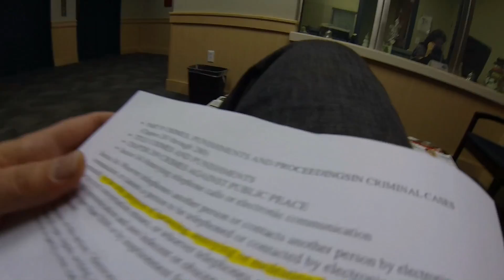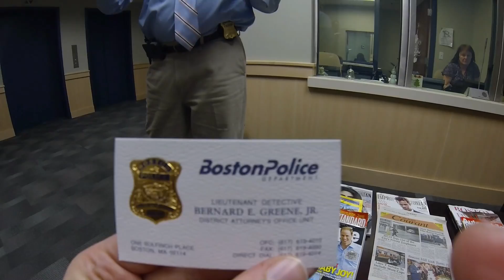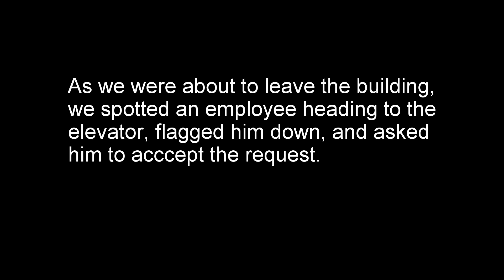Trying to make a records request at the Suffolk County DA's Office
Dec. 19, 2013 - Boston police eject a journalist from the Suffolk DA's office when she attempts to make public records requests in person with a camera.